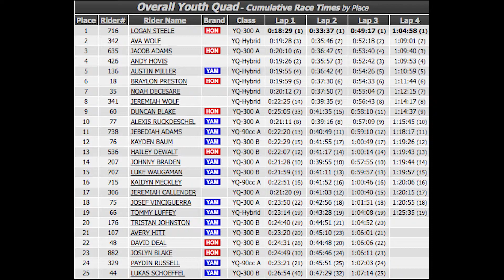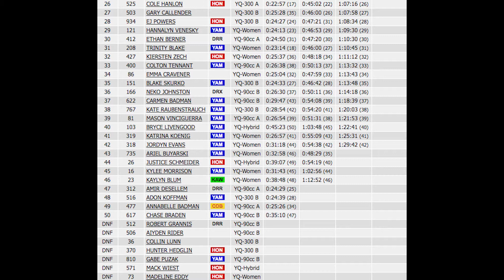AWRCS 2021 Round 1 Youth Quad Highlights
2021 American Woods Racing Championship Series season opener April 10th-11th. Youth Quad Race (ages 10-15) video recap.